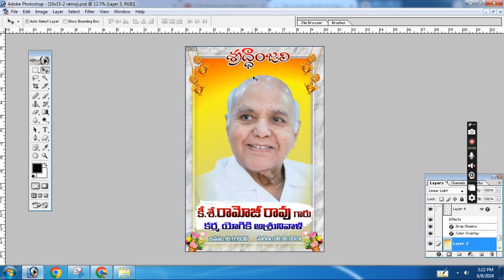Ramoji Rao Derth Psd II VAISHNAVI FLEX SIDDIPET